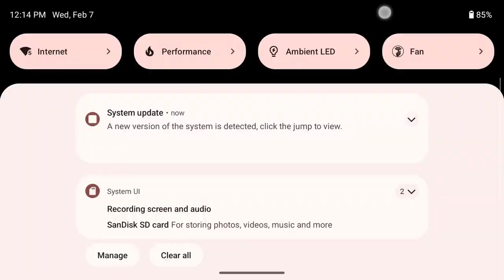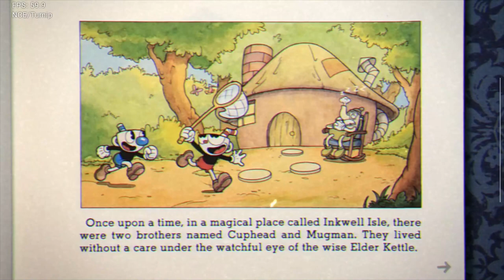SWITCH CUPHEAD RUNNING ON AYN ODIN 2 PRO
VERDICT - GAME RUNS GREAT - NO ISSUES :)